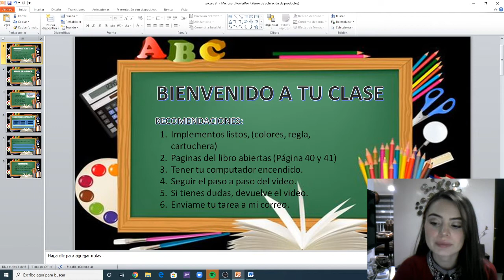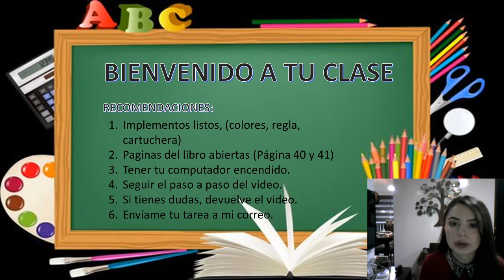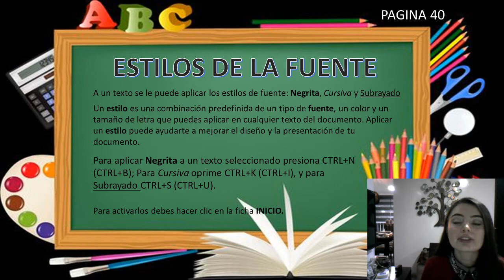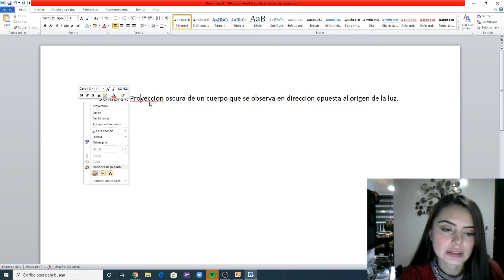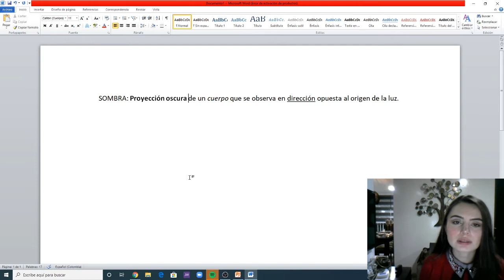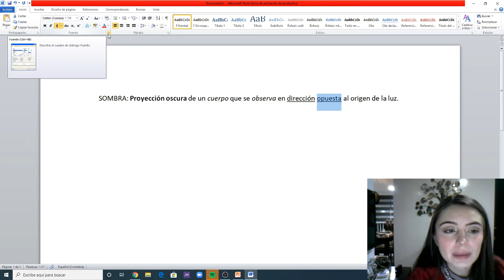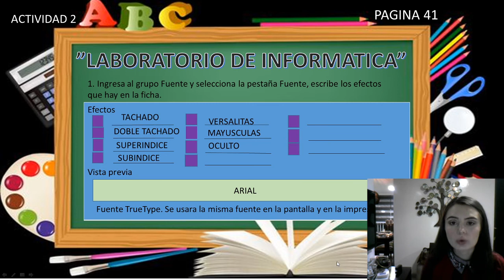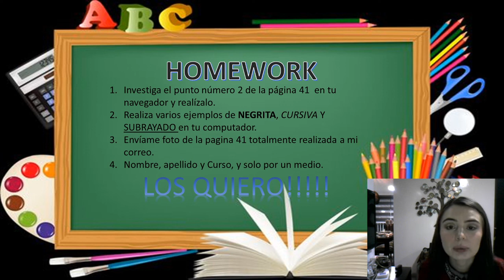CLASES VIRTUALES SISTEMAS GRADO Tercero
Clases virtuales de TERCERO
semana del 18  al  22 de Mayo
Instituto pedagógico Federico Balart